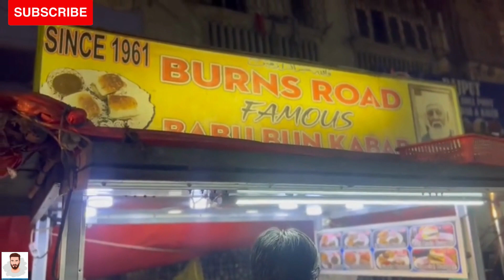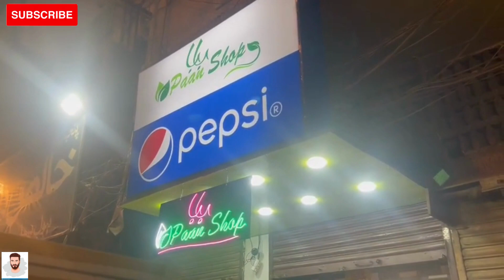Special Vlog of burns road || story of Burns Road || vlogging by A.R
Special Vlog of burns road || vlogging by A.R